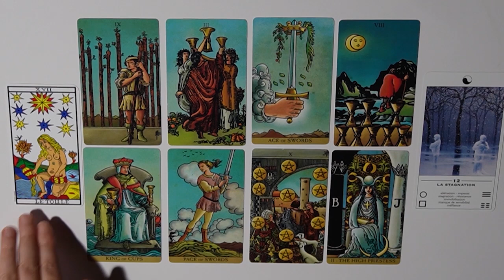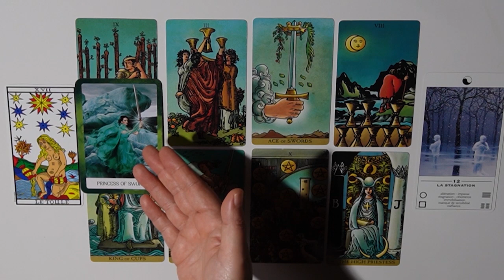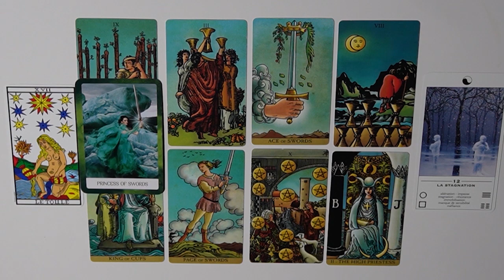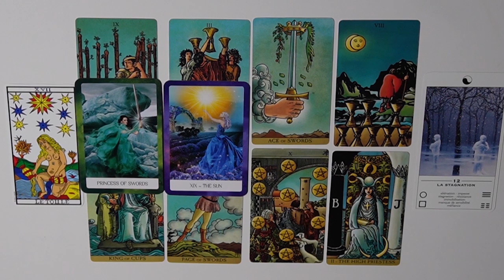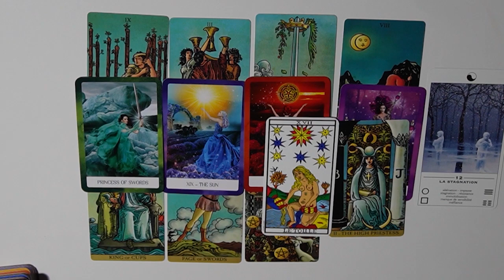Pleine Lune Septembre 2021 ~ Soyez vous-même.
Le tirage des cartes du tarot présentant les énergies de la pleinelune du 21 septembre 2021.

Les cartes utilisées :
Radiant Wise Spirit Tarot, Chakra Wisdom Tarot, Tarot de Marseille, Oracle Tao